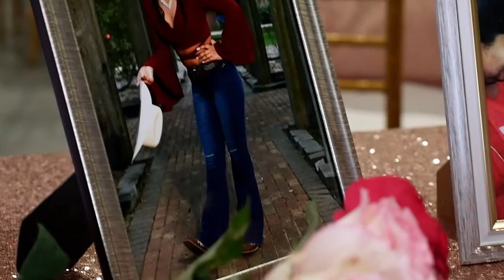Special Short Video Vallerie